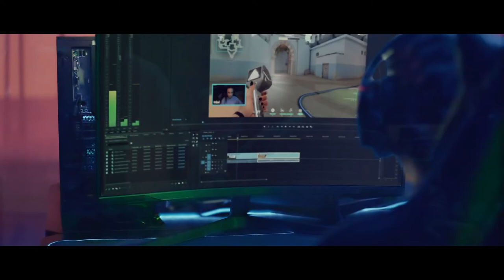XP HSL22 S1 | Rocket League | WK4 | Conf.B | Grace Lutheran College Wasps vs ATC Irish Warriors 7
XP High School League | XP HSL22 | S1 2022

Check out the HSL Toornament page for results and upcoming games